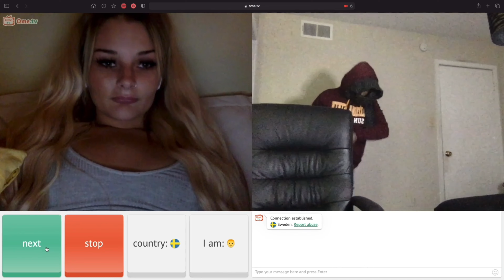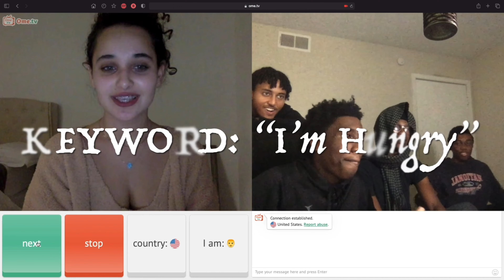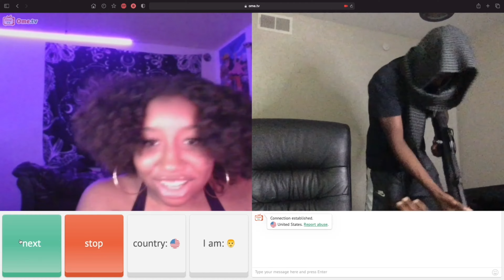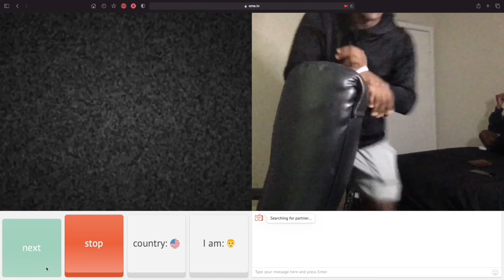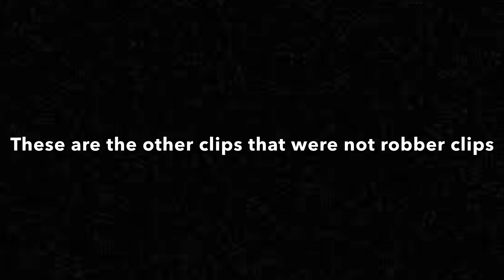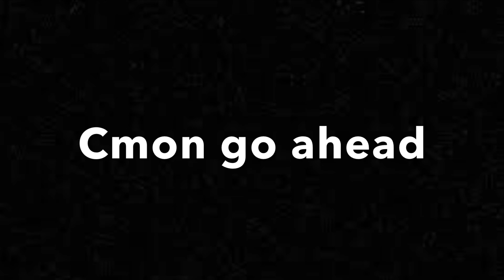OMEGLE IN 2022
Today we enter the world of Omegle and OmeTV. We do a robbery pranks on people and also talk to some females. I hope y'all enjoy! More content on the way!